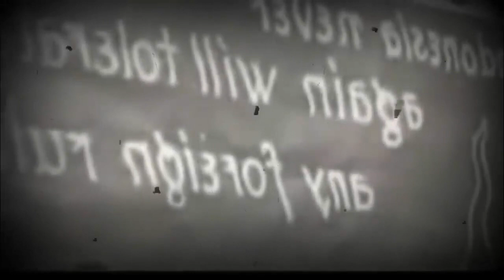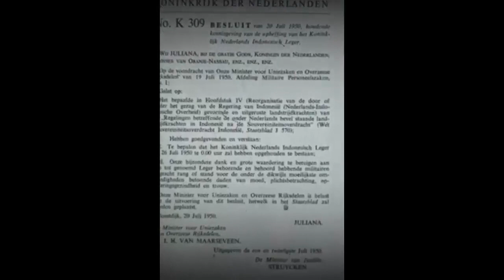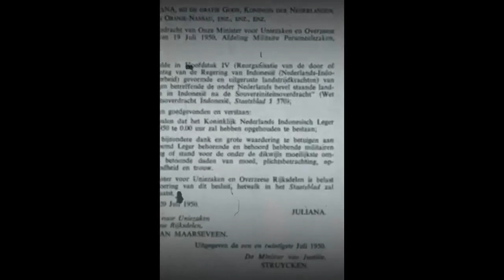Kisah Batalyon Anjing NICA, Pasukan Pribumi Garda Depan Militer Belanda